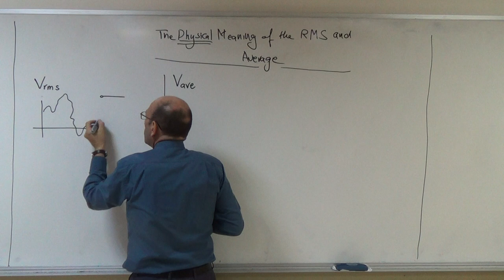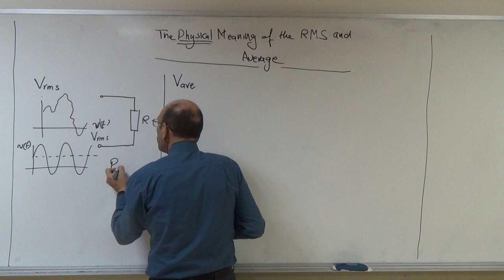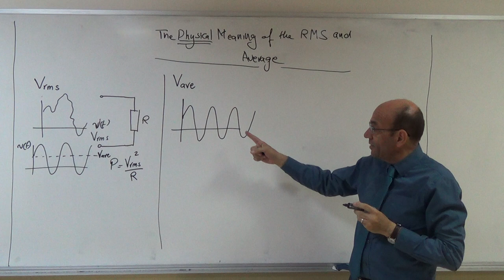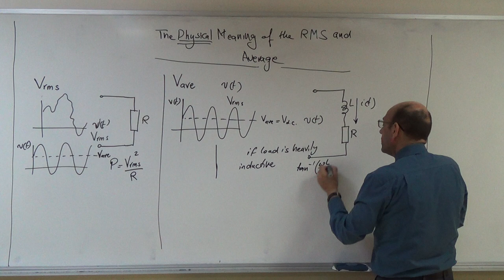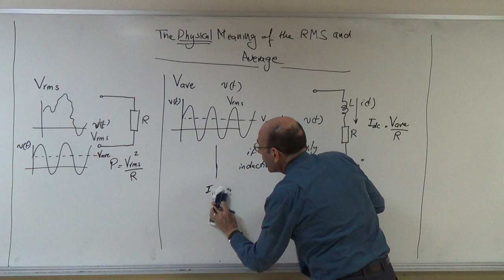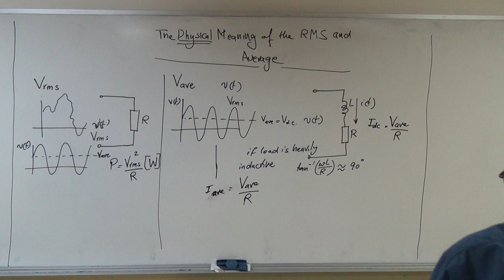The Physical Meaning of the RMS of a Signal and the Average of a Signal, 25th October 2017